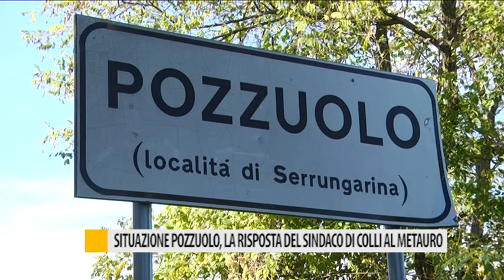Situazione Pozzuolo, la risposta del sindaco di Colli al Metauro